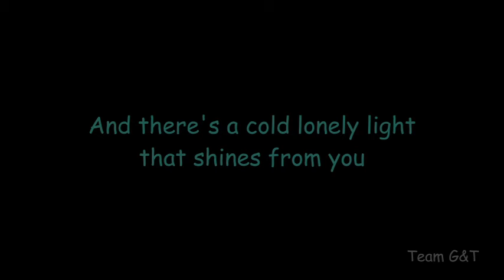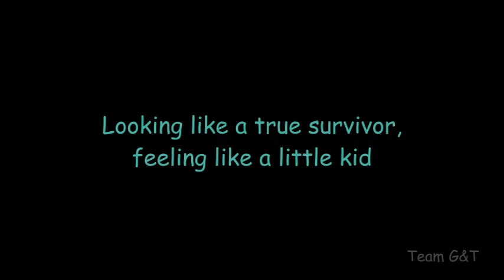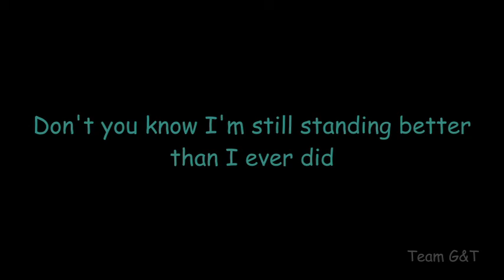I'm Still Standing lyrics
Elton John